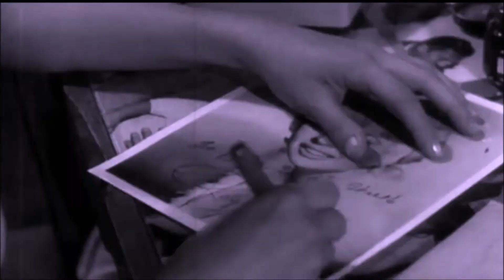The Hollies - Long Dark Road (1972), a tribute to Jayne Mansfield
A quite moving song by The Hollies that appeared on the album Distant Light. The album was released in the UK in October 1971 but not in the USA until April 1972. The first big
hit to come off the album in America was "Long Cool Woman in a Black Dress" which became a sizzling, summer single. It was followed by "Long Dark Road" in the US late in 1972, peaking at #24 in Canada and also on the US Cash Box Top 100 on December 23, 1972, but only reaching #31 on Billboard's Hot 100 on December 30, 1972.

It has been quite a while since I have done a Hollies song, and this one is a tribute to actress Jayne Mansfield who died tragically in a car crash on June 29, 1967.